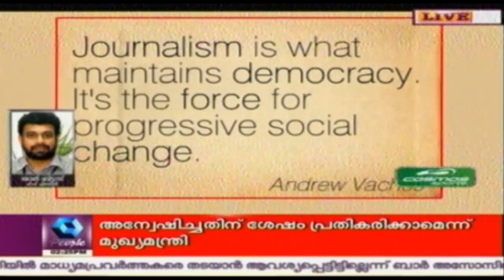News @ 2 PM: Police Arrest Mediapersons At Kozhikode Court | 30th July 2016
Police have arrested the mediapersons who arrived at the Judicial First Class Magistrate Court, Kozhikode, which will consider the ice cream parlour case today. The police said that mediapersons could not be allowed to enter the court premises as Maoist leader Roopesh would be produced there today.

Kairali People news at 7 will bring you the breaking news that's happening right at the moment it breaks.